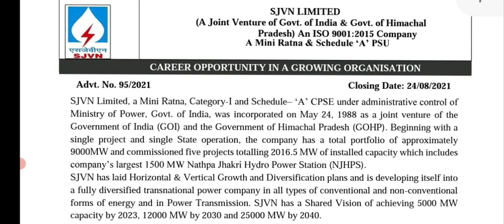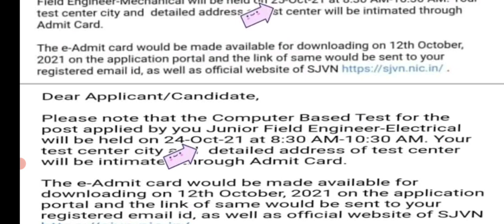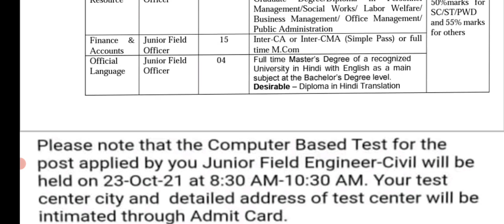SJVN Ltd. Junior Field Engineer (Civil, Electrical, Mechanical) Exam Date Announced 2021.